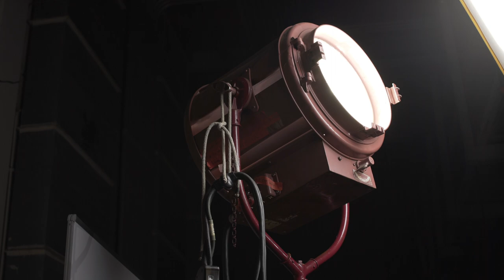LMU School of Film and Television - Program Overview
An introductory video highlighting the LMU School of Film and Television.